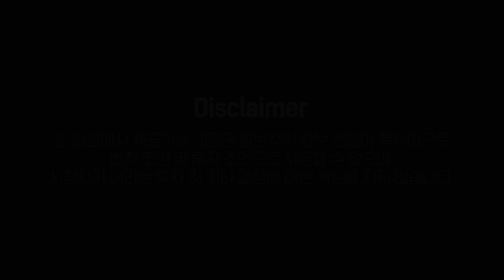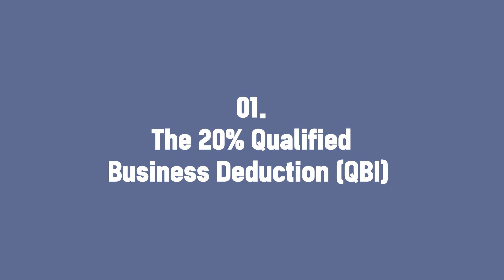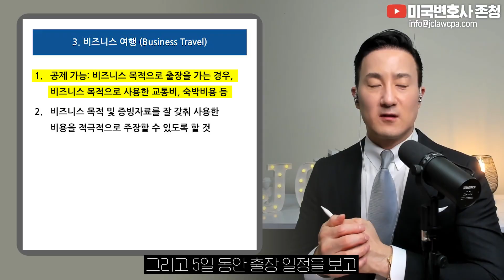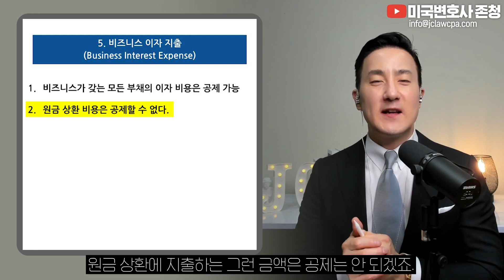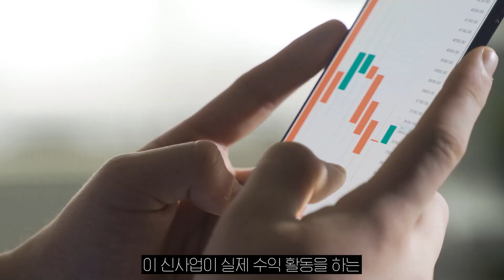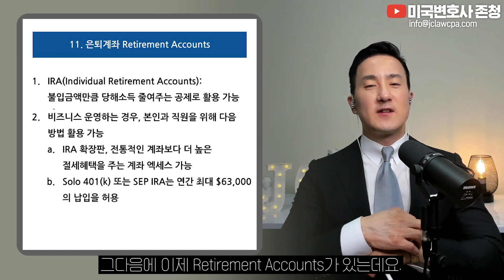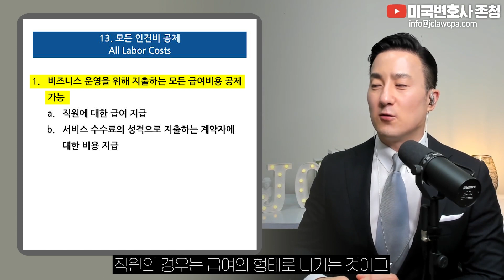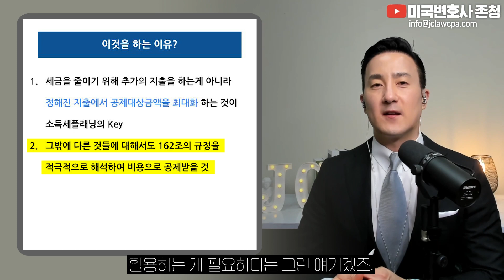비즈니스오너를 위한 15가지 쉽고 실용적인 세금절약방법 ‘바로 이것’ [206강 비즈니스 절세]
📌Timestamp
00:00 시작
00:21 소규모 Business Owner가 활용할 수 있는 15가지의 중요한 세금공제 기법
02:11 01. The 20% Qualified Business Deduction (QBI)
03:24 02. 비즈니스 차량 (Business Vehicles)
04:39 03. 비즈니스 여행 (Business Travel)
05:38 04. 비즈니스 식사 (Business Meals)
06:40 05. 비즈니스 이자 (Business Interest Expense)
06:57 06. 홈오피스 공제 (Home Office Deduction)
07:48 07. 핸드폰 비용 (Cell Phone Expense)
08:20 08. 사무실, 행정 및 기술 비용 (Office Expense, Administrative Expense, and Technology Expense)
08:51 09. 창업 및 조직 비용 (Startup and Organizational Costs)
09:45 10. Self-Employment Taxes
10:18 11. Retirement Accounts
11:28 12. Health Savings Account
12:41 13. 모든 인건비 공제 (All Labor Costs)
13:38 14. 생산제품에 대한 원가 (Cost of Goods Sold)
14:13 15. All Ordinary and Necessary Expense (세법 162조의 일반규정)
15:12 결론

2011년 설립 이래 JC&Company Group은 한국에서 미국으로 진출하는 개인과 기업들의 투자결정에 대한 법률/세무 컨설팅, 미국 내 고객들을 대상으로 한 절세, 투자 및 자산관리 서비스를 제공하며, 여러 고객들의 지속적인 성장의 조력자가 되어왔습니다.